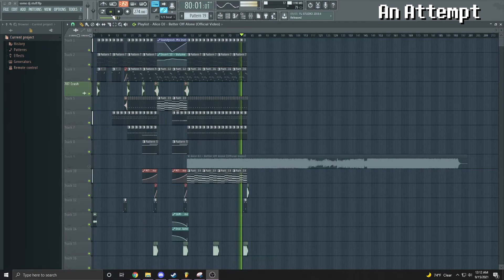Alice DJ - Better Off Alone (Attempt Recreation)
yeah ik i'm missing a few parts of the song, tbh im just lazy. I just stepped out of my comfort zone and made this.

Original song - Alice DJ Better Off Alone